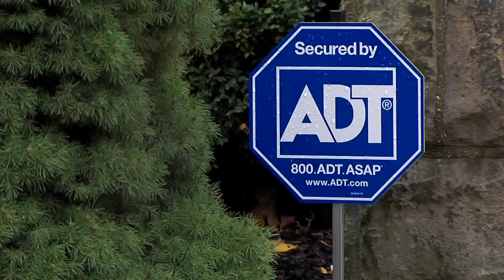Lakewood considering fining residents & businesses $200 for too many false burglar alarms